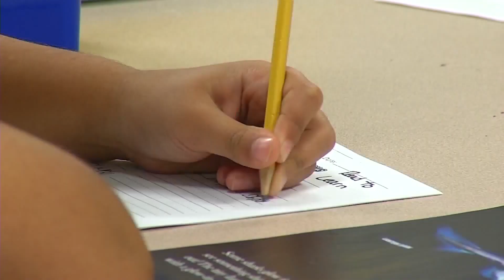As Youngkin's order ending mask mandate in schools goes into effect, here's where local schools stan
Governor Glenn Youngkin's executive order requiring school districts to masks optional in K-12 schools goes into effect Monday. However Virginia law currently requires school districts to follow the Centers for Disease Control and Prevention (CDC) guidance in schools, which recommends masks for K-12 schools.